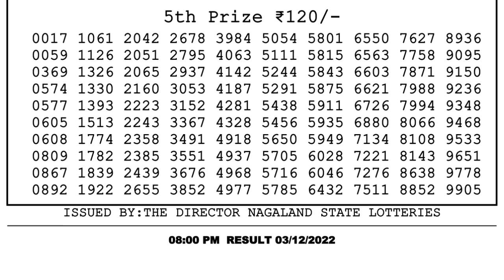Dear Lottery Sambad 8pm today 03.12.22 Nagaland State Lottery Result